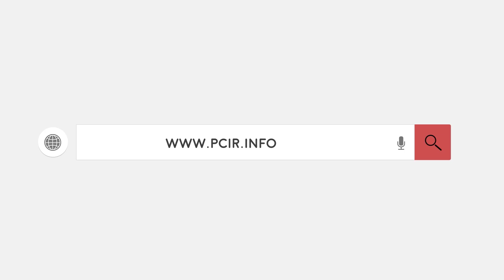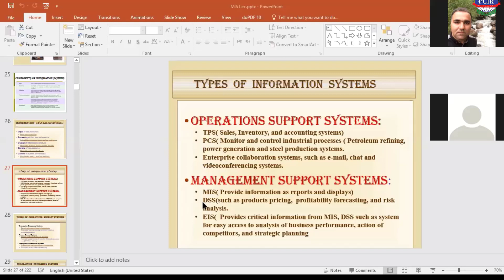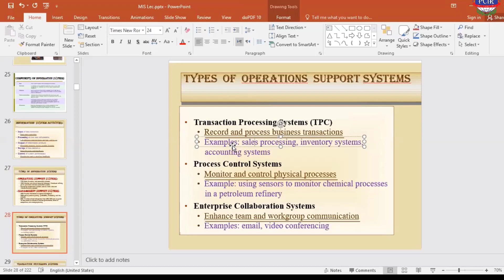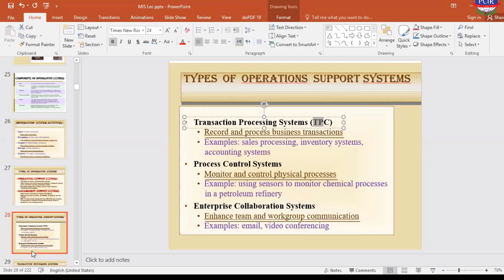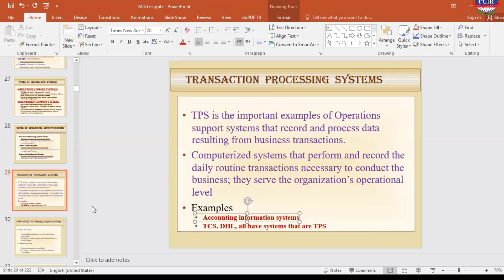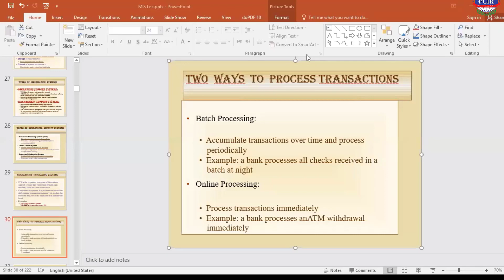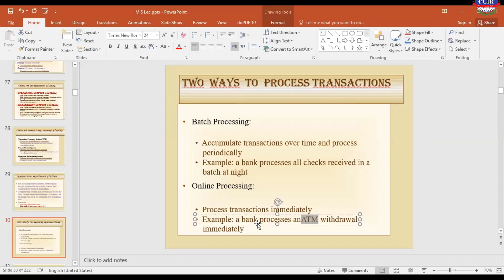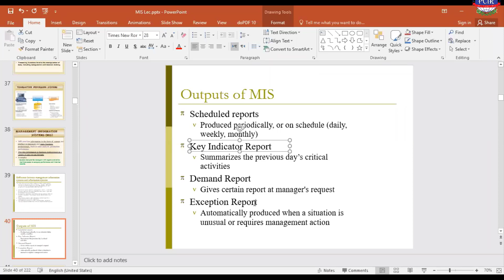MIS (Type of information system)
ئەم وانەیە تایبەتە بە خوێندکارانی قۆناغی چوارەم لە پەیمانگای کۆمپیوتەر.

مامۆستای وانە: شاخەوان عثمان